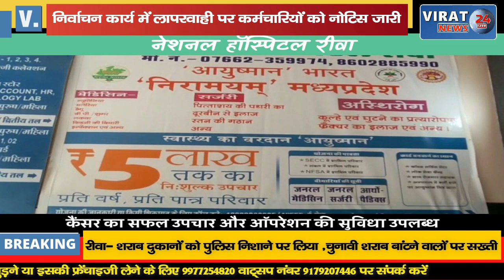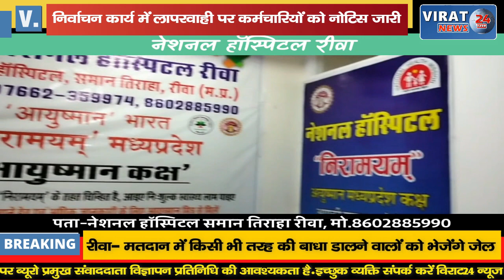🔻रीवा-निर्वाचन कार्य में लापरवाही पर कर्मचारियों को किया गया नोटिस जारी